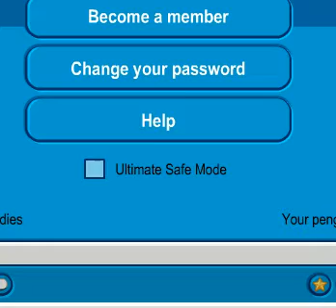how to talk in a safe chat server on clubpenguin!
how to talk on a no talk server!